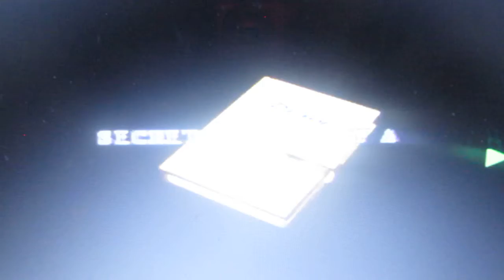Resident evul 2 1998 část 4.